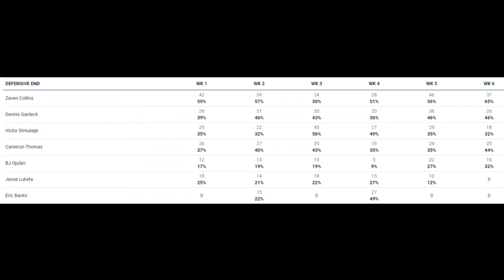WOW! Myjai Sanders RELEASED by the Arizona Cardinals!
WOW! Earlier today, the Arizona Cardinals released OLB Myjai Sanders! This move honestly makes sense as the Cardinals are pretty stacked at the position, so there just wasn't a place for him on the roster. It sucks to see us get nothing in return, but if you're not a Monti Ossenfort draft pick, there's no ties there. We've seen it in the past with Deandre Hopkins getting released, Isaiah Simmons getting traded for a 7th round pick, and now with Myjai Sanders getting released today.